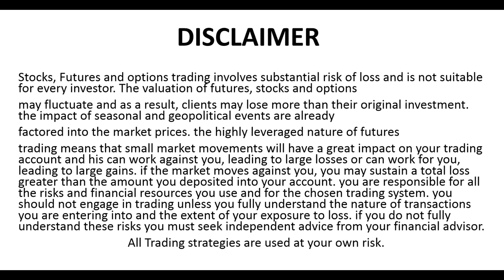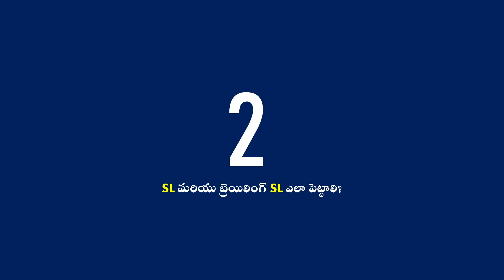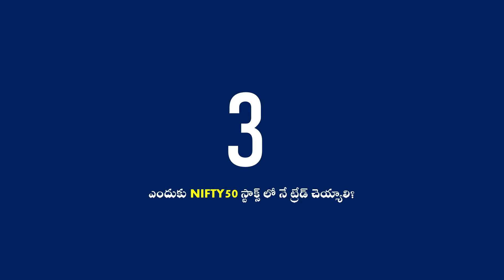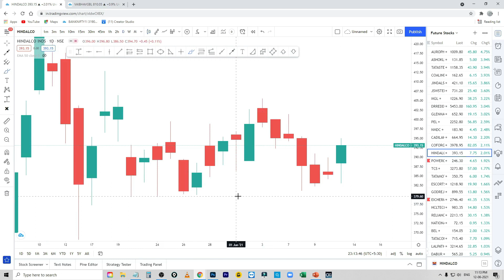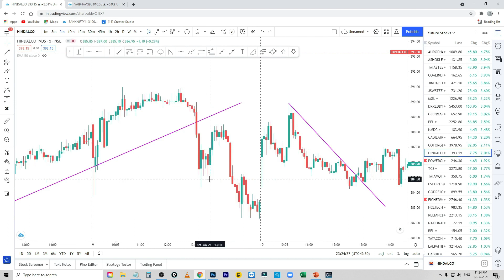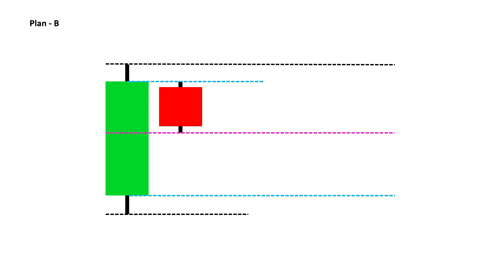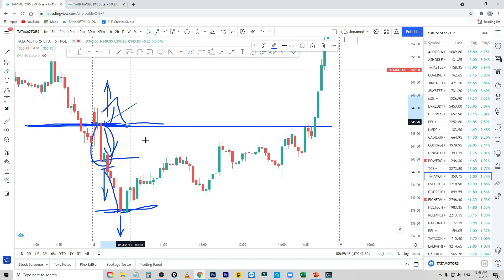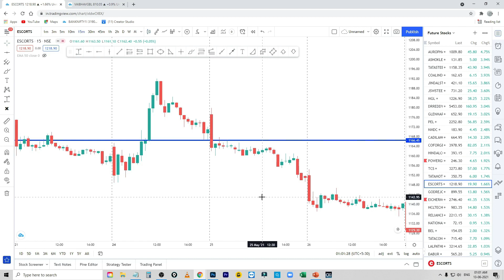ప్రైస్ ఆక్షన్ ముఖ్యమైన సూత్రాలు PART- 2 | 10 Price Action Important Topics PART- 2